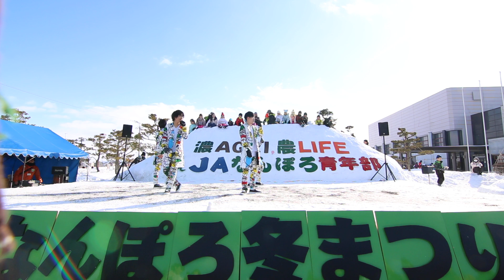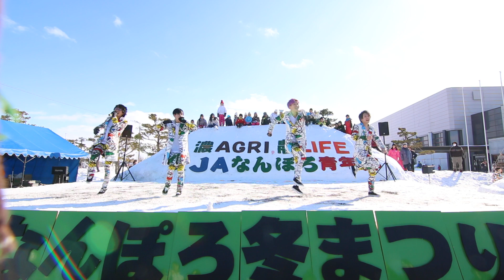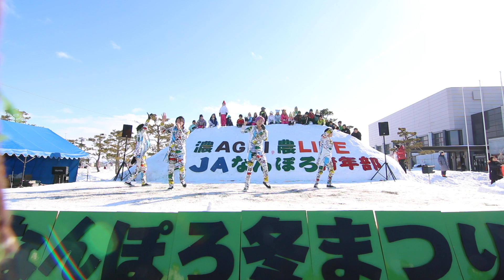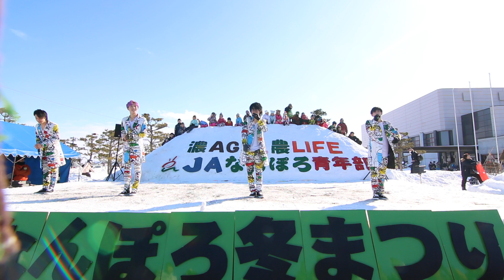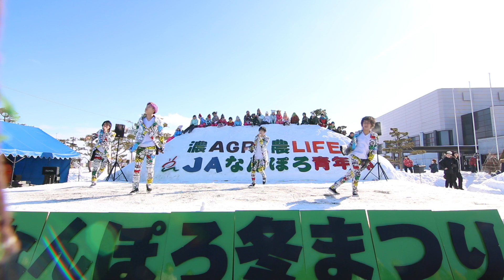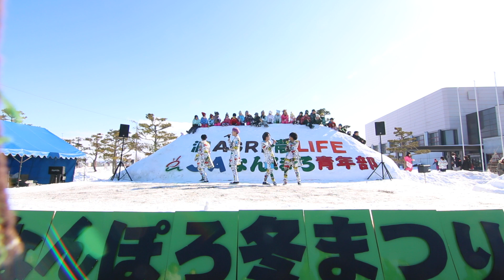【One of one Love】 2020.2.2 なんぽろ冬まつり（南幌町） (MVI 1734)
収録曲
①One of one love
②YMCA（カバー）
③君が好きだよ
④LoveでLoveでLove

2020年2月2日（日）
「なんぽろ冬まつり」
【会場】 南幌町スポーツセンター横特設会場
【出演】
12：00～One of one Love
12：20～G.E.E.K
13：00～フルーティー
13：30～物販交流
観覧無料

ライブプロWebsite
【フルーティー】